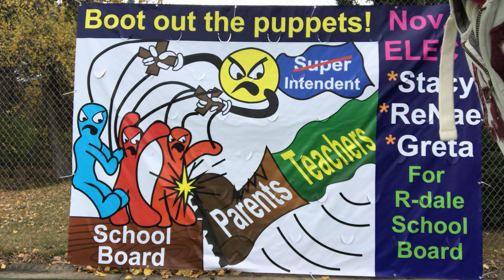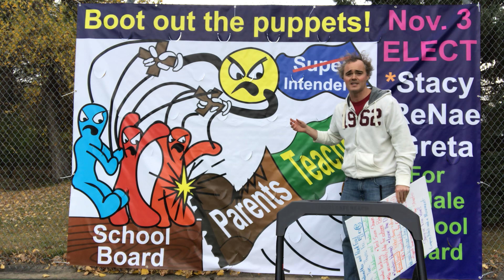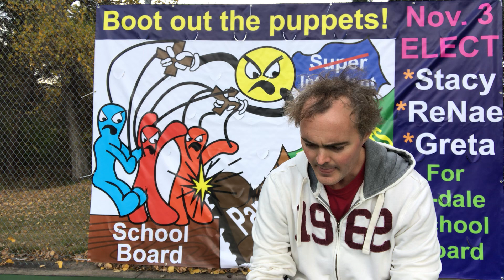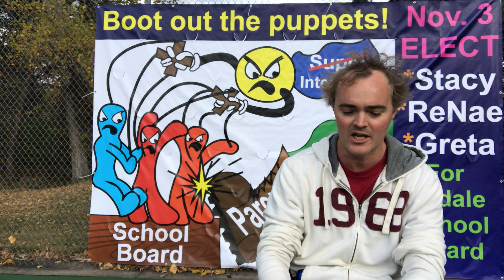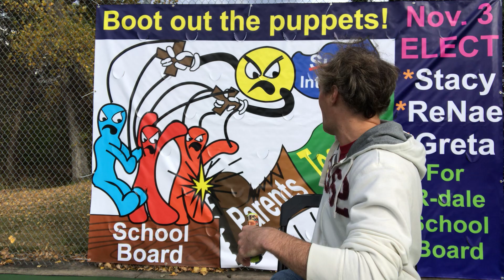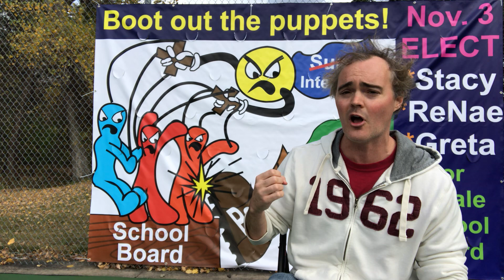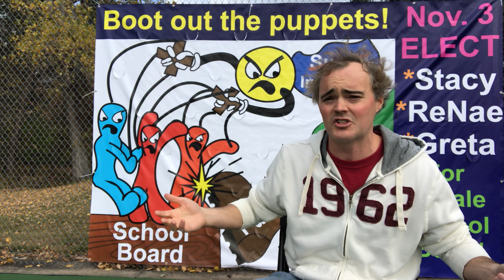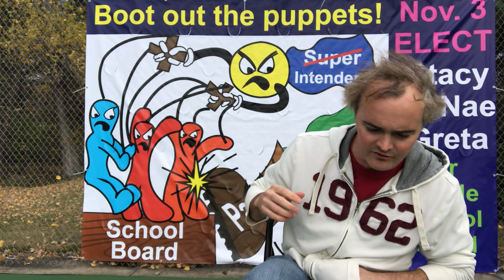Robbinsdale Rebellion Against 6 years of cronyism, puppetry, and disastrous policies.